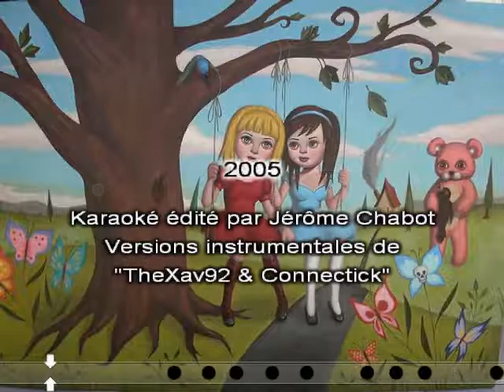Karaoké - INDOCHINE - 07 Adora (Album Studio Version)